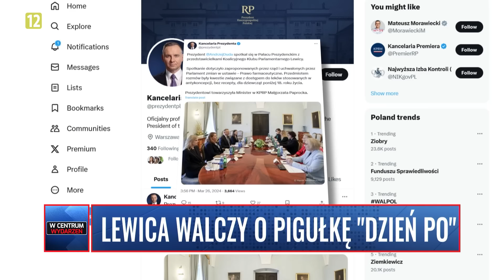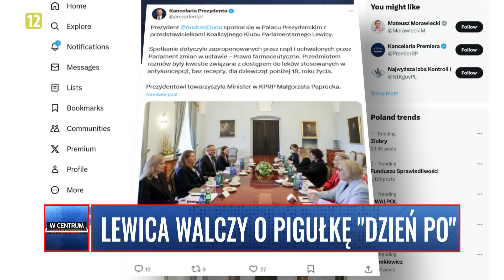SIŁOWE WEJŚCIE DO DOMU MINISTRA ZIOBRY | SPÓR O TABLETKĘ "DZIEŃ PO" WCentrumWydarzeń (27.03.2024)